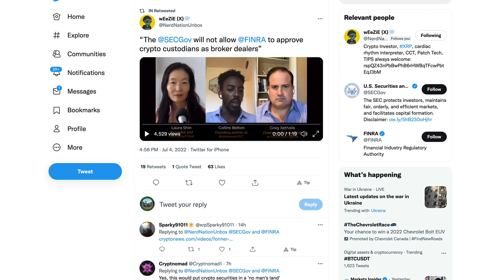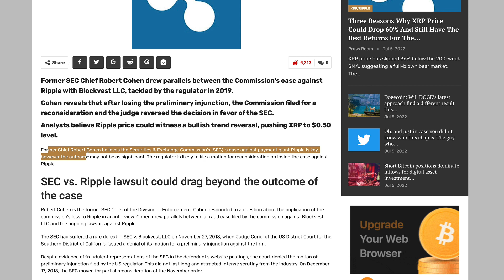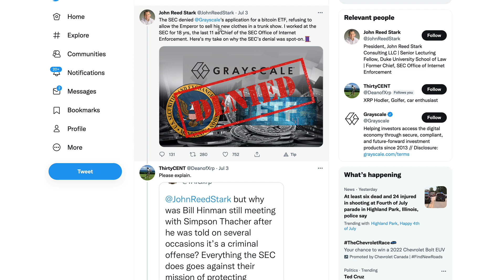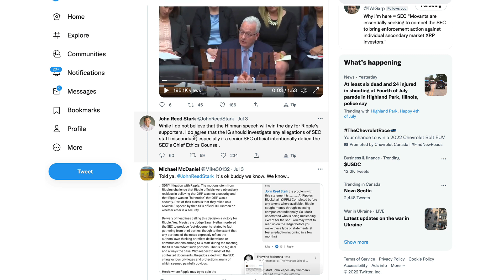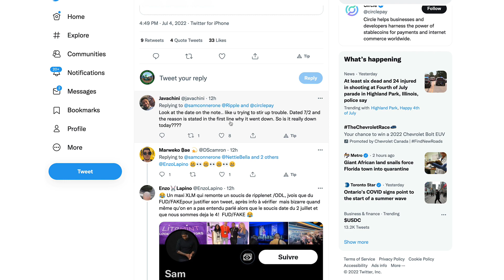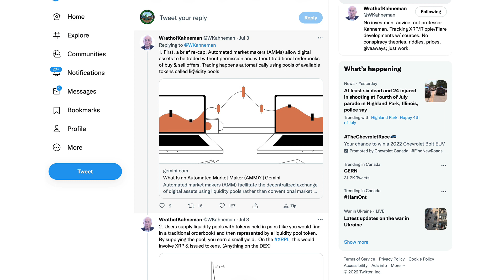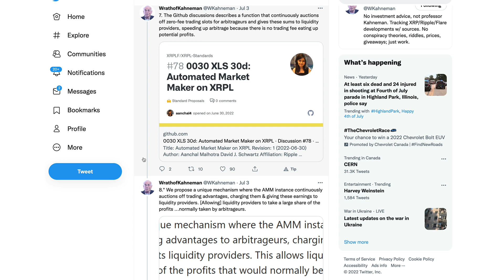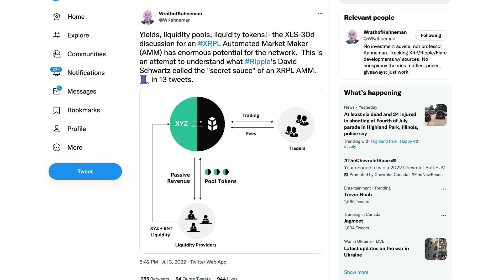Ripple XRP: Will The Secret Sauce In XLS-30d Help XRP Hodlers Leverage Their Bags To Make Profit?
rByfVCCvLDaScip6kztPFYCZ9oztPKqP3b

bc1q8zamhnwczhd3ywe3yztpsgrw0csqvpsnfvexwg

0x882f4a16beEDA3bbCF14B93783495f9af893b751

RFFUJTCHYB7DHM2VLG5DJDXLP5CKLH4D5XMO4TBNYKMAOL5OVHPSC7QTW4